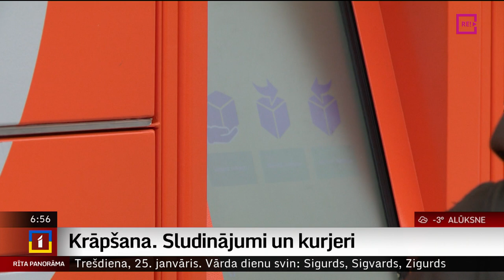Krāpšana. Sludinājumi un kurjeri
Krāpniekiem no Latvijas iedzīvotājiem izdevies izkrāpt 300 000 eiro, iegādājoties preces ar sludinājumu palīdzību. Proti, krāpnieks ir gatavs pirkt preci, un aicina to nosūtīt ar kurjeru. Viss, kas jādara, pārdevējam jāatsūta savas bankas kartes dati, lai pircējs it kā šādā veidā varētu pārskaitīt naudu. Rezultātā pārdevēja naudas konts tiek iztukšots. Kolēģis Uldis Birziņš tūdaļ pastāstīs vairāk, kā šādas krāpšanas shēmas tiek īstenotas.